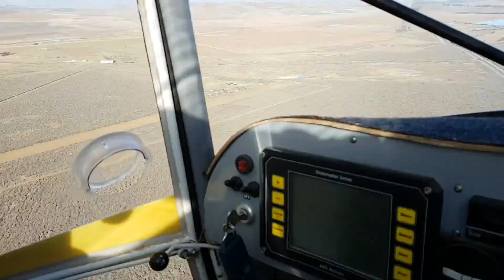Places to fly in Cape Town South Africa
This vlog I joined Pat to Ceres in a bushbaby plane a fantastic place to fly in south Africa. Definitely add to your things to do in cape town. Ceres is a must place to visit when in cape town. Im so glad i get to fly a plane in cape town.

Eden of the Cape
Ceres, a mere 150 km or 90 minutes drive from Cape Town, in the heart of the Cape Winelands, is the gateway to the Cederberg area (to the north) and Route 62 (to the south). The Ceres valley can be reached through Michell’s Pass (from Cape Town, via N1, R43, R46), Theronsberg Pass (from Touws River, R46) and Gydo Pass (from Citrusdal, R303).

Valley of Fruitfulness
The valley produces the finest deciduous fruit in South Africa. Also well-known for its fresh and dried fruit, fruit juices and natural spring water. For fruit related activities click here.

Gateway to Adventure
The Ceres area is all but quiet.  Here you can be adventurous.  Be wild! Be daring! For more information on outdoor & adventure activities, click here.

The valley of Ceres, the Koue Bokkeveld and the open plains of the Tanqua Karoo were first inhabited by the San and Khoi, thousands of years ago.

Winter Snow Wonder
During the winter months, the mountains are often covered in snow and the area has been referred to as Little Switzerland. There are plenty of snow activities such as skiing and snowboarding to keep the whole family busy.

Explore the Countryside
The Ceres district consists of four diverse areas and each has its own unique charm and landscapes. Scenic mountain passes are the only gateways to the Ceres valley.

Art and Other Interests
Art lover can Indulge themselves in local arts and crafts, or simply have a picture framed.

Local Cuisine
The Ceres region offers a wide variety of restaurants, coffee shops, pubs and grills.
Menu Highlights: Oxtail Potjie… Curried Tripe & Trotters… Sunday Lunch Buffet … Chicken Cheese Cake… Village Pie… Minted Lamb Chops… Apple Farmer’s Breakfast… Mosbeskuit… Ginger Beer… Up-side Down Café Latte… Ceres Fruit Smoothie Pumpkin Chutney… Carrot & Brandy Marmalade and Onion Atchar.

Stay Over and Relax
The area offers a wide variety of accommodation from luxury game reserves, a nature reserve, guesthouses, bed & breakfasts, a holiday resort, self-catering units, farm cottages to mountain & eco-huts, and camp sites.  After enjoying a fun filled time, why not take time out to relax and unwind. Our clean and clear skies will renew your body and soul.